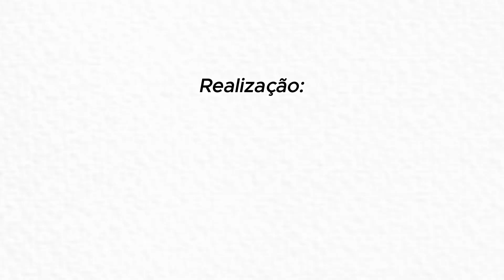Pulverizações aéreas ameaça a saúde das famílias nas comunidades de Baianópolis no Oeste da Bahia.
Moradores da Comunidade de Recanto, no município de Baianópolis/BA, denunciam a ocorrência  de pulverização aérea com agrotóxicos próximas  às residências e sinalizam os efeitos na saúde das famílias, que possivelmente podem ser consequência dessas aplicações.

A Agência 10envolvimento esteve na comunidade, onde ouviu os relatos dos moradores sobre os impactos sentidos na saúde  e nas produções de quintais, e partir disso, tomará as medidas cabíveis ao caso.

Após uma verificação da área utilizando-se o aplicativo  do Google Maps, constamos que em todos os pontos medidos as distâncias estão  abaixo do mínimo  exigido pela legislação, que é de 500m de distância das povoações (art. 10 da Instrução Normativa n° 02/2008 do MAPA), e nesse sentido nota-se um descumprimento da lei.

A 10envolvimento leva ao público essa denúncia e convoca os órgãos  competentes para acompanhar e apurar tal problemática, que vem afetando a região.